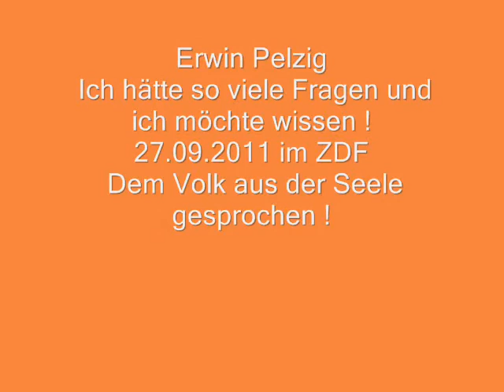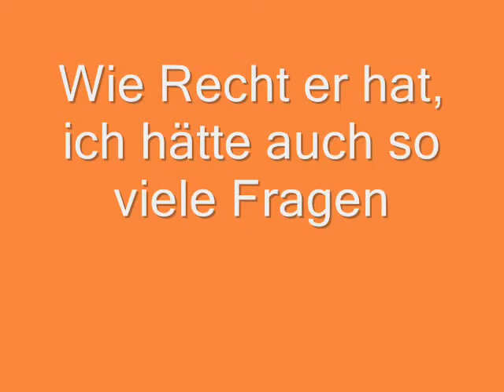Erwin Pelzig Dem Volk aus der Seele gesprochen !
Neues aus der Anstalt, Dem Volk aus der Seele gesprochen